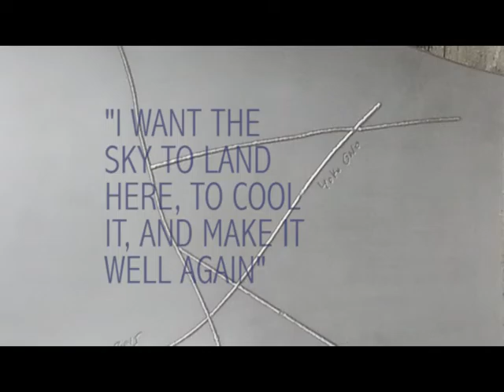SKYLANDING "I WANT THE SKY TO LAND" YOKO ONO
What does peace look like? Journeying into dance, sculpture and spoken word Yoko Ono represents her idea of Skylanding Peace Rising